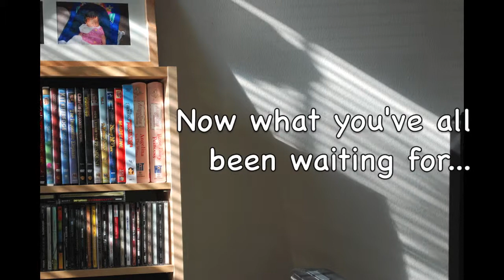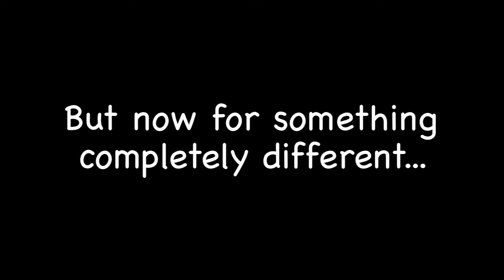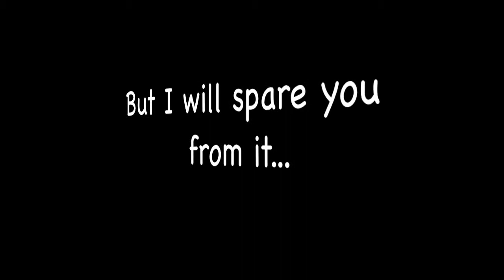Project "Get a Life" Days 4,5,and 6 (9-4,5,6)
Happy Labor day everyone. I hope you all had a great weekend!